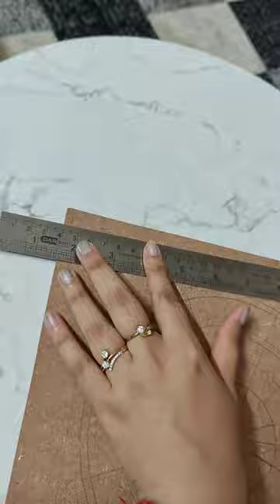DIY Lippan art mandala with mirror work